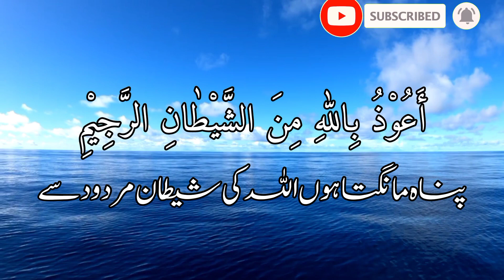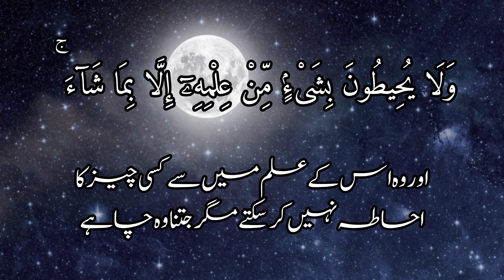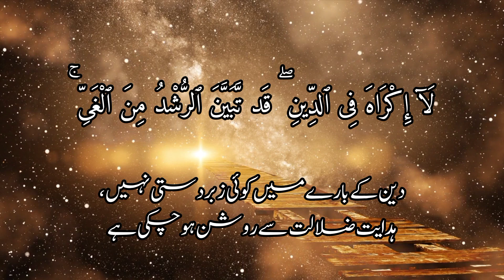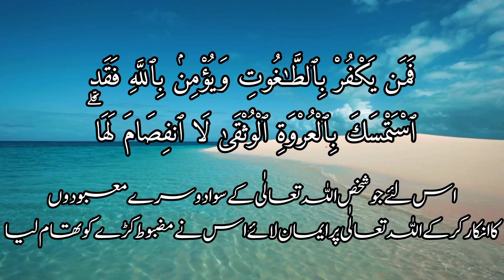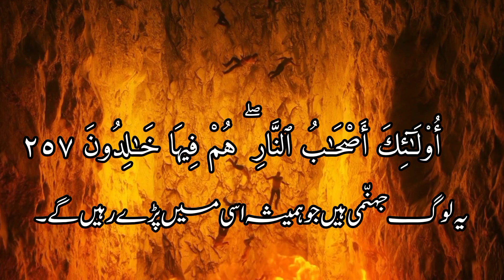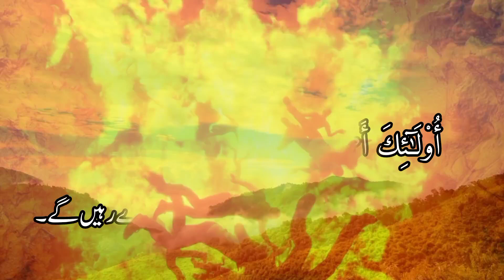Surah baqarah with urdu translation/Surah Baqarah ki tilawat /Surah Baqarah fast recitation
Surah Baqarah Fast Recitation | Quick and Speedy Reading of Surah Baqarah

Join us as we present an incredible rendition of Surah Baqarah, the longest chapter in the Quran, performed with astonishing speed and precision. Experience the power and beauty of the verses as they are recited with unparalleled swiftness.

Surah Baqarah Speed Reading | Quick Recitation of the Quran

Witness the art of fast-paced recitation as we delve into Surah Baqarah. Our reciter masterfully recites the verses, taking you on a journey of enlightenment and spiritual upliftment. In just a matter of minutes, you will absorb the essence and wisdom of this profound chapter.

Whether you seek inspiration, memorization aid, or simply wish to experience the recitation of Surah Baqarah in an expedited manner, our channel provides an ideal platform for you.

surah Baqarah with Arabic
Islamic teachings
 Quranic guidance
 Quranic recitation
 Surah Baqarah benefits
 Surah Baqarah blessings
  Quranic verses
Islamic education
  Surah Baqarah recitation with translation
Surah Baqarah meaning
surah baqarah ki tilawat
surah baqara
surah baqarah tilawat
quran tilawat

surah baqara
surah baqarah tilawat
quran tilawat